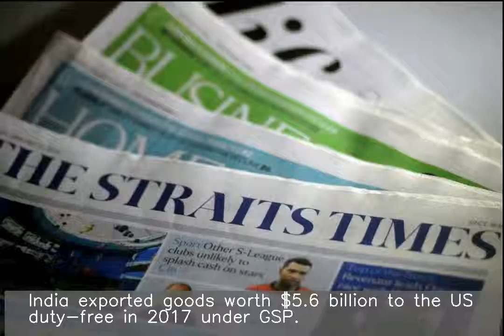Scrapping India's trade benefits could hit US consumers: Senators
The US' plan to end the Generalized System of Preferences (GSP) for India could raise costs for American consumers, two US senators have told their country's trade office. They called for withdrawal to be delayed until the end of India's general elections and sought more negotiations. India exported goods worth $5.6 billion to the US duty-free in 2017 under GSP.